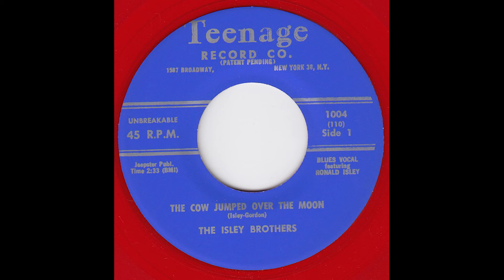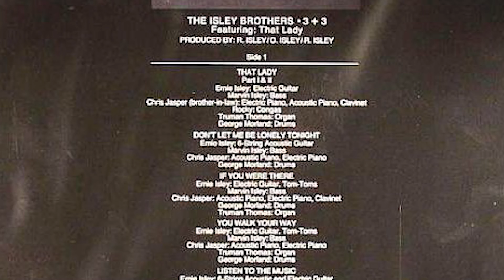The Isley Brothers Origin Story (An Isley Brothers History)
The Isley Brothers are one of the greatest, longest-lasting bands (and brands) in rock / soul music history. They started out as a gospel vocal quartet of Ronald, Rudolph, O'Kelly, and Vernon, until Vernon was tragically killed after being struck by a car while riding his bike in his neighborhood.

They later re-emerged as a vocal trio, had a few hits and a lot of misses through the late 50s and 60s, which their hits including Shout!, Twist and Shout, This Old Heart of Mine (Is Weak For You), and their biggest hit, 1969's Its Your Thing.

Its Your Thing was the start of their movement, which was to include their younger brothers Ernie Isley and Marvin Isley and their brother-in-law Chris Jasper.

This lineup changed them from being a vocal trio to a band, with Chris Jasper becoming their main songwriter, composer, arranger, producer and keyboardist.

This would lead to their most profilic and popular period, with several hits and great albums through the 70s and into the early 80s.

Some of those hits included For the Love of You, their re-make of their 60s song Who's That Lady called That Lady, Summer Breeze, Footsteps in the Dark, Voyage to Atlantis, Make Me Say it Again Girl, Let Me Down Easy, Between the Sheets, Choosey Lover and more.

This video discusses the origin of The Isley Brothers, and take us up to the 70s period.

They would, by the way, continue to have success after the band broke up, where Chris Jasper created Isley Jasper Isley and then Ronald Isley and Ernie Isley brought The Isley Brothers brand into the 1990s, collaborating with R Kelly and Babyface, and even into the 2000s with their hit Contagious.